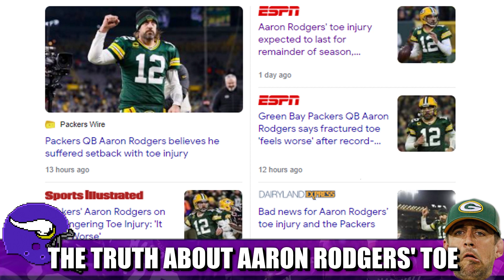The Truth About Aaron Rodgers’ Toe "Injury"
The timing and severity of Greasy Grimy Green Bay Packers quarterback Aaron Rodgers' toe "injury" is mighty convenient.